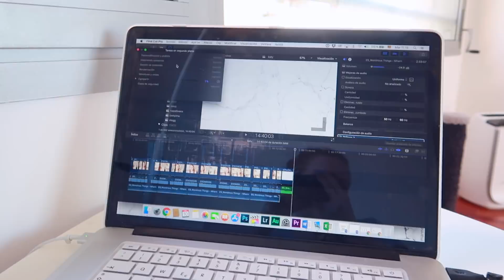VLOG: ОНИ УЕЗЖАЮТ! 10.04.18